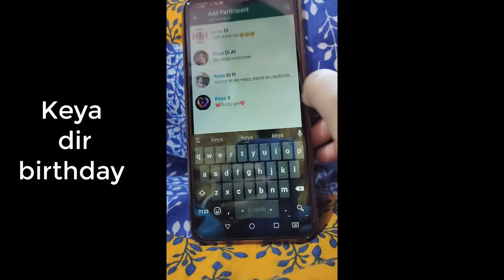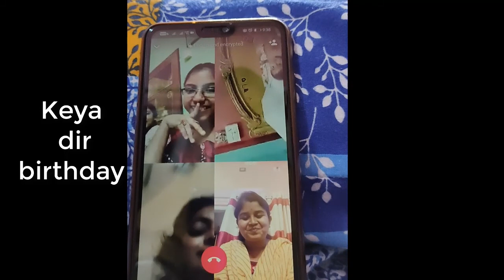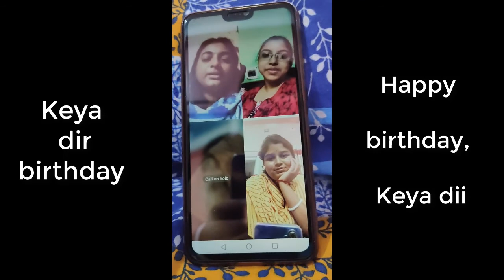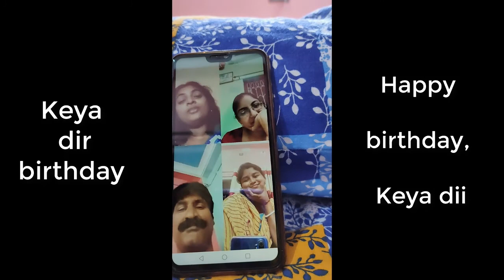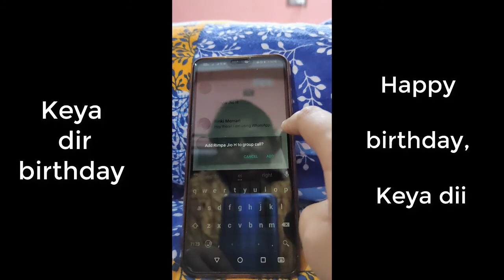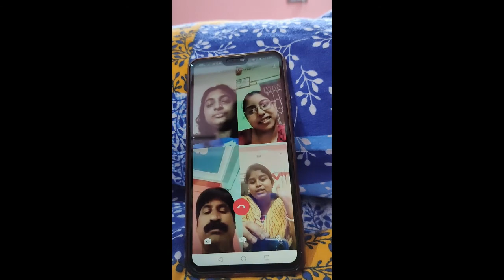কেয়াদির জন্মদিনের উইশ টা এভাবেই করতে হলো!! 😍